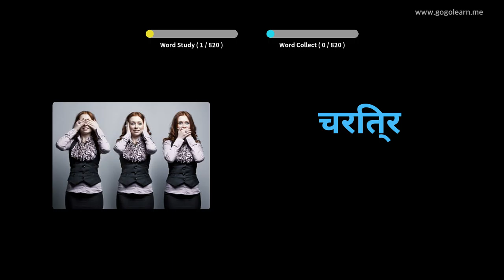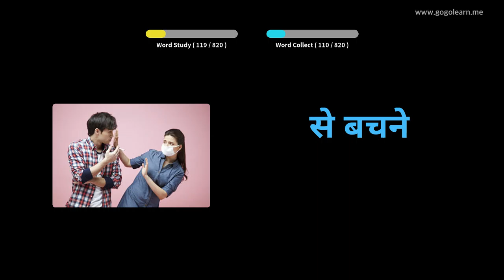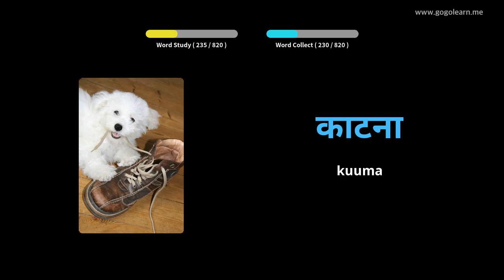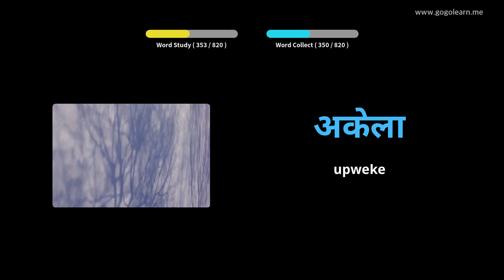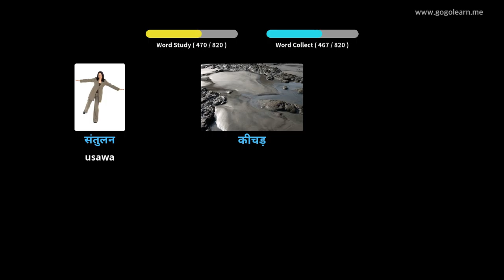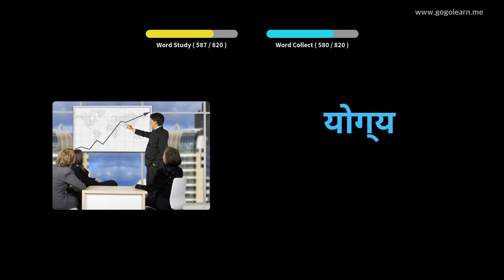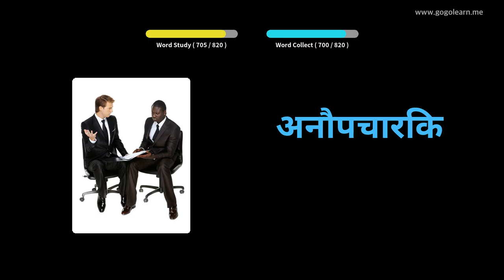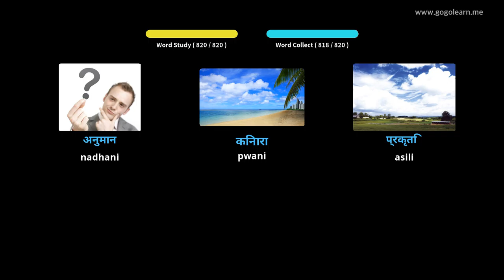Msamiati wa Msamiati wa Hindi Wakati Amelala | Golearn